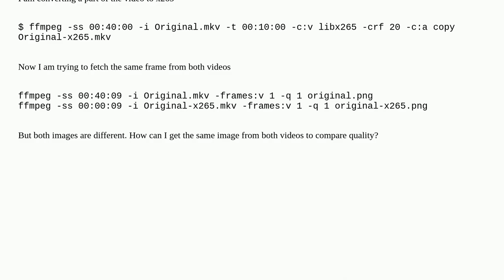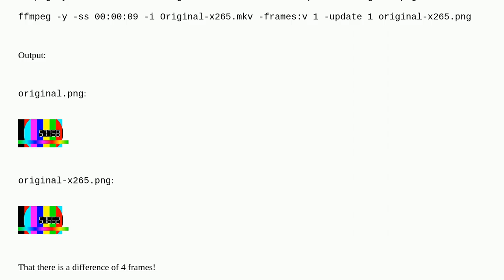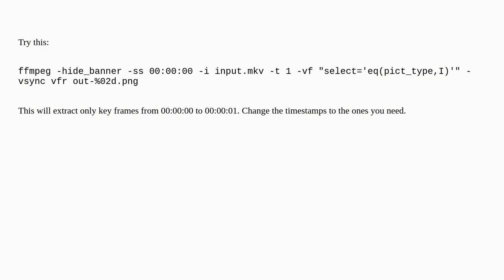How to extract the same frame from original and clip cut from original video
A special thanks goes out to the community

  ffmpeg